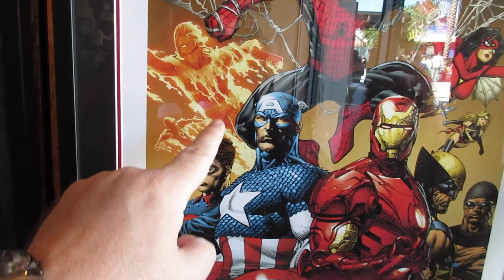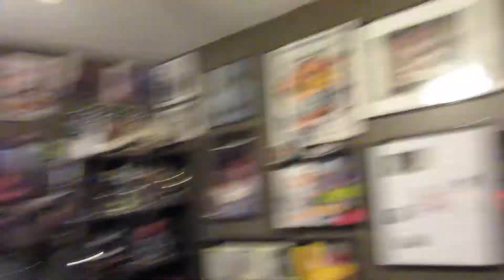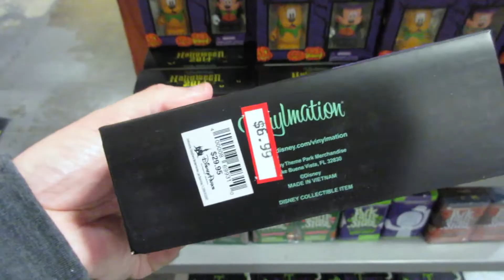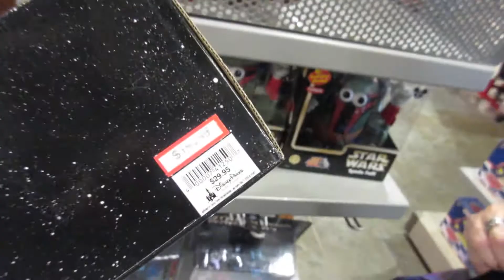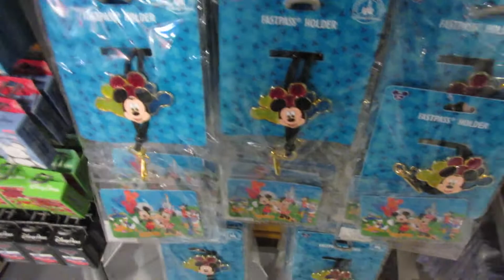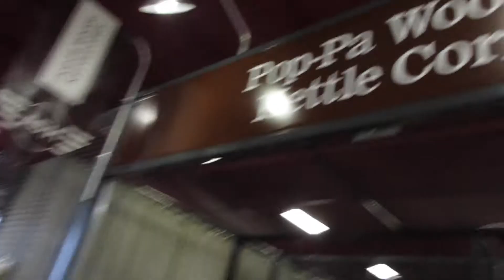Orlando Premium Outlets, Artegon Marketplace & Tying Up Loose Ends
It's a mash up vlog of revisiting prior questions and checking out footage from Orlando Premium Outlets and the new Artegon Marketplace.